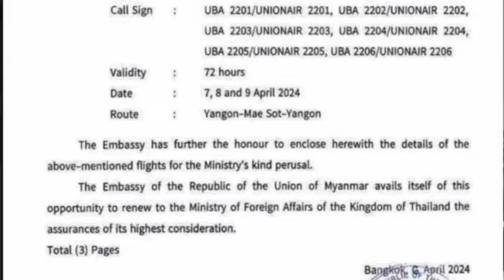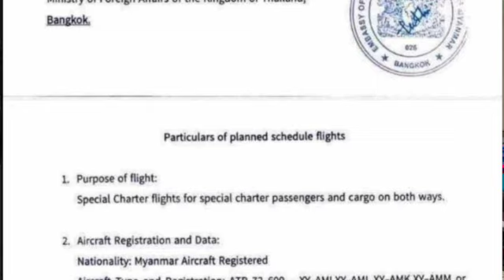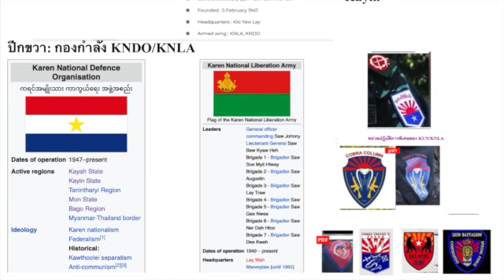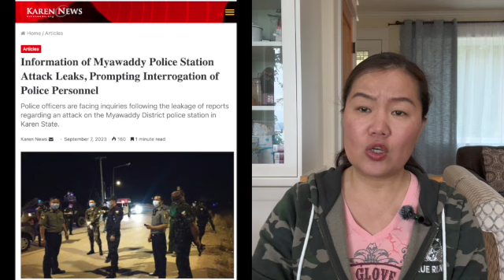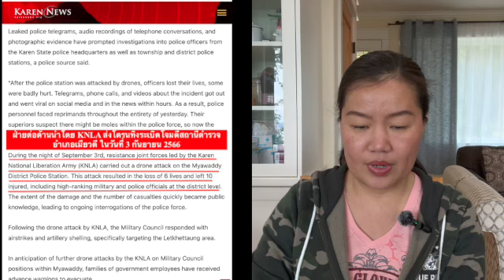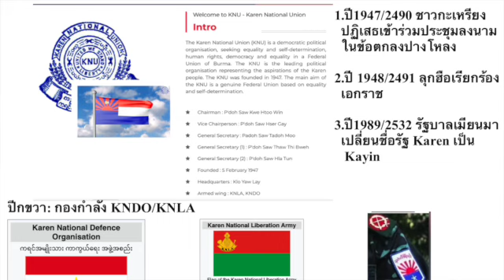พม่า Ep.58 แนวร่วมกะเหรี่ยง KNLA ยึดเมืองเมียวดี 90%/เครื่องบินเมียนมาขอลงจอดสนามบินแม่สอด 3 เที่ยว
สถานการณ์ในรัฐกะเหรี่ยง

1.สมัครเป็นสมาชิกช่องได้ที่หน้าช่อง หรือ โอนเงินสนับสนุนช่องได้ที่

2.บัญชีไทย / Thai bank account